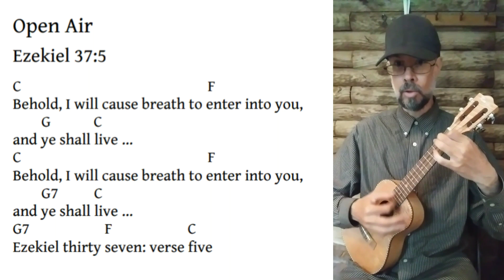Ezekiel 37:5 Scripture Song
I've compiled a Scripture Song book with a little over 100 songs in it.

This is the 60th song in the book..

Ezekiel 37:5